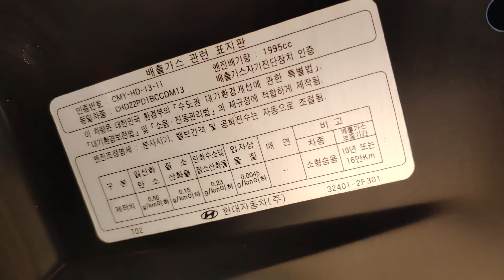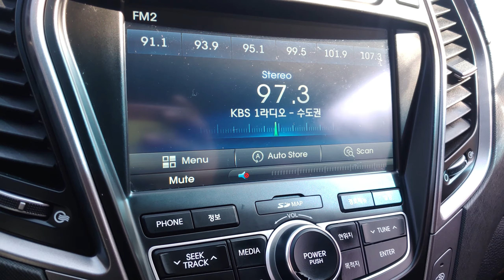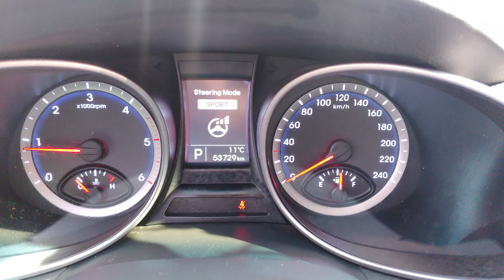2013 hyundai santafe DM used car inspection for export (DU015931),carwara.com 카와라닷컴 싼타페dm 수출